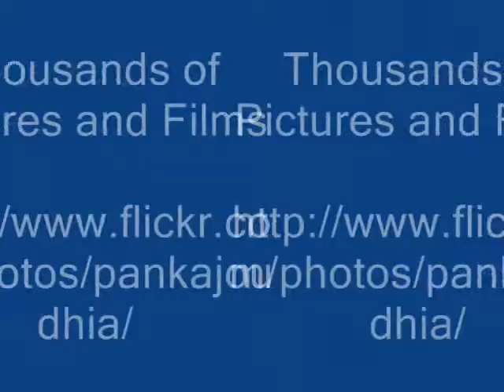Octonary Ingredients of Ternstroemia gymnanthera Formuls: Pankaj Oudhia's Medicinal Plant Database